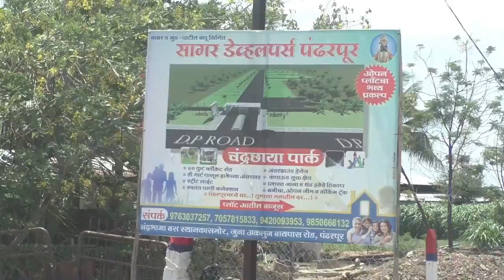कितीही गप्पा मारल्या तरीही यांच्याहातून काहीही घडणार नाही -अजित पवार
पुणे येथील सभेत अजित पवार यांनी घेतला 'दोघांच्या' मंत्रिमंडळाचा समाचार